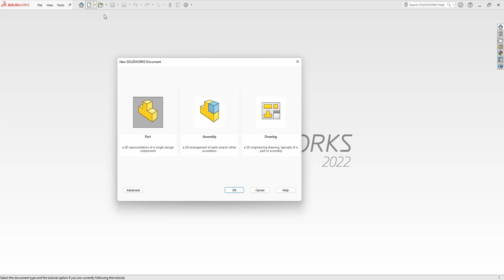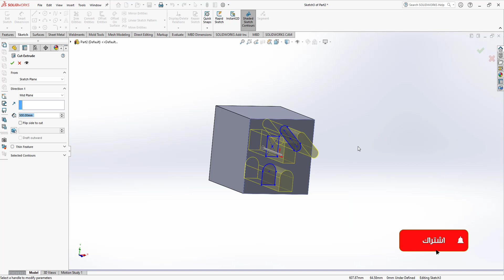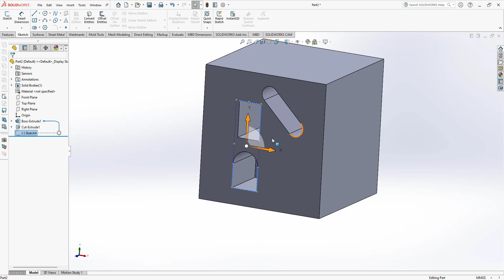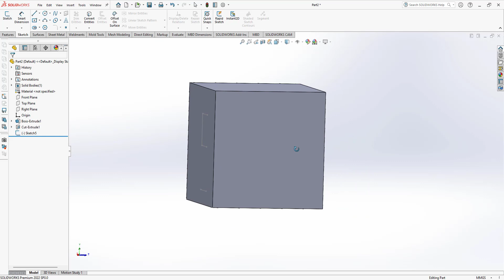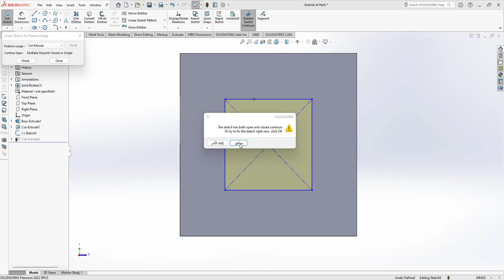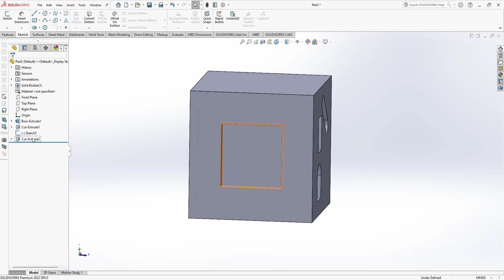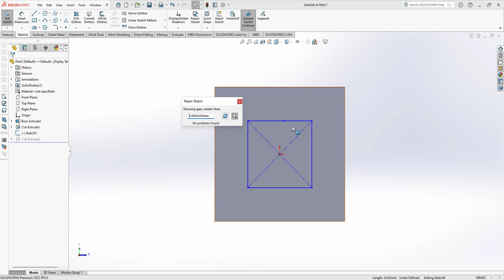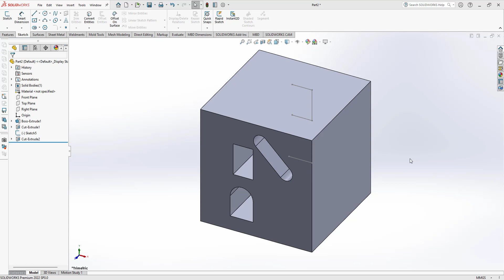استخراج عناصر من الاسكتش والبحث عن اخطاء الاسكتش واصلاحها في سوليد ووركس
استكمالا لحلقات التصميم باستخدام سوليد ووركس سنتعرف على ادوات جديدة من المستخدمة في الاسكتش الثنائي والثلاثي الابعاد وسنقوم بشرح استخدام اداة Creat Sketch From Selections  باستخدام إنشاء رسم تخطيطي من التحديدات، يمكنك فقط استخراج عناصر الرسم التخطيطي (عادةً في رسم مستورد) التي تحتاجها لإنشاء معلم. يمكنك استخراج رسم تخطيطي، على سبيل المثال، ثم تعديله قبل إنشاء الميزة.
 وسنتعرف ايضا على اداة  Repaire Sketch حيث تقوم أداة إصلاح الرسم بالبحث عن أخطاء الرسم وإصلاحها في بعض الحالات.
أتمنى مشاهدة مفيدة للجميع
00:00 مقدمة
00:55 إنشاء اسكتش من التحديدات في سوليد ووركس
05:02  البحث عن أخطاء الرسم وإصلاحها في سوليد ووركس

حل كل مشاكل الكراش ورسائل الخطأ في Adobe After Effects وافضل اعدادات لبرامج ادوبي و كارت الشاشة